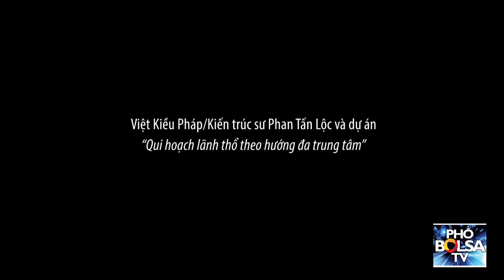Việt Kiều Pháp/KTS Phan Tấn Lộc: “Vượt biên để đi học hỏi, quay về để góp phần cho quê hương”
Việt Kiều Pháp/Kiến trúc sư Phan Tấn Lộc và dự án “Qui hoạch lãnh thổ theo hướng đa trung tâm”: Vượt biên để đi học hỏi, rồi quay về để góp phần của mình cho quê hương.